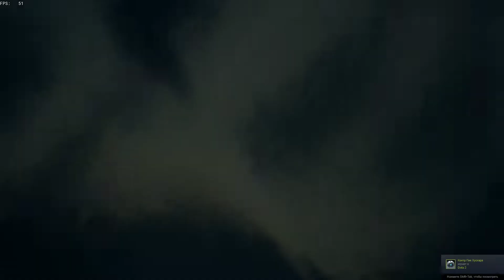Sea of Thieves 🏴‍☠️ торговый путь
💥Год выхода: 3 июн. 2020
💥Платформа: PC
💥Режим: Однопользовательская игра , коператив
💥Разработчик: Rare Ltd
💥ИЗДАТЕЛЬ: Xbox Game Studios